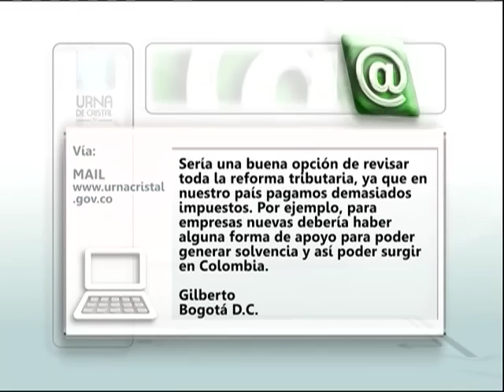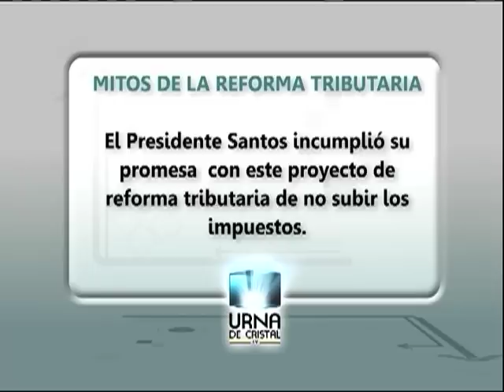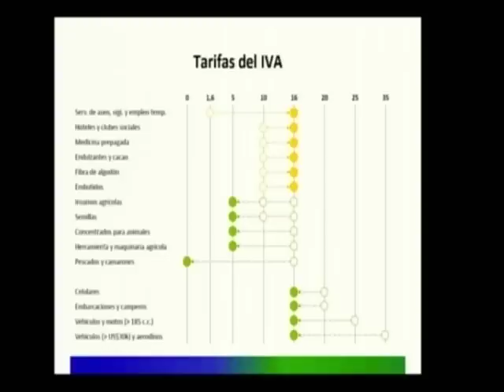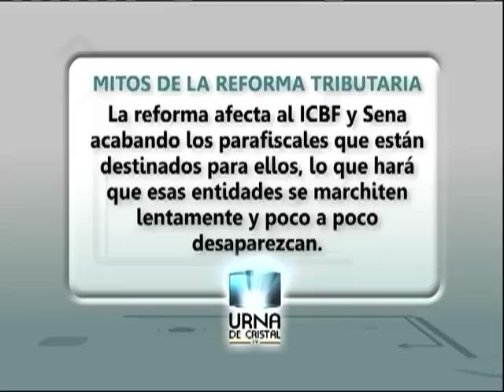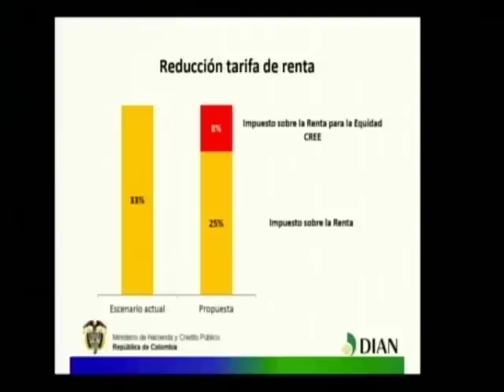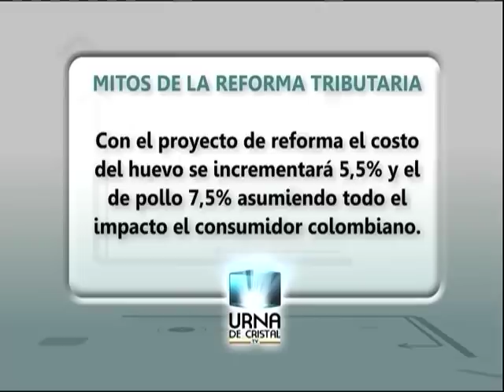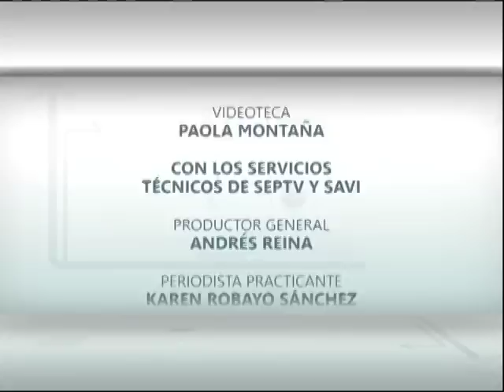Urna de Cristal: El ABC de la Reforma Tributaria - 14 de octubre de 2012